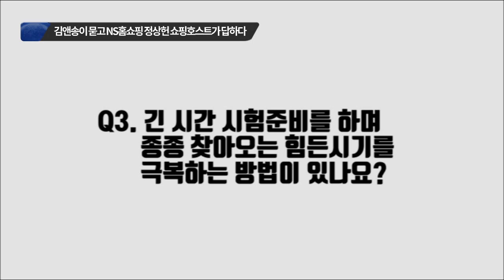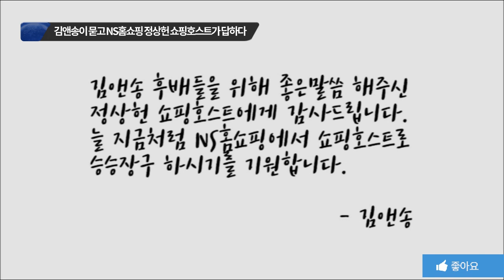[김효석&송희영 쇼호스트 아카데미] NS홈쇼핑 정상헌 쇼핑호스트 - 김앤송 인터뷰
김앤송이 묻고 NS홈쇼핑 정상헌 쇼핑호스트가 답하다.